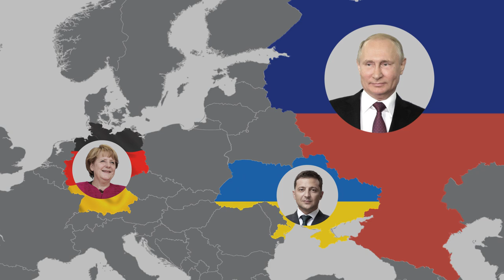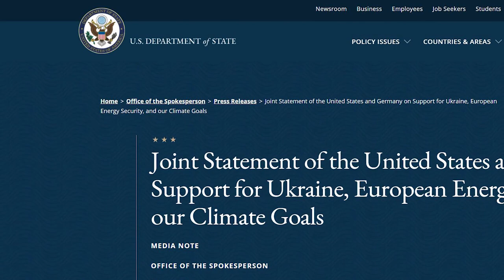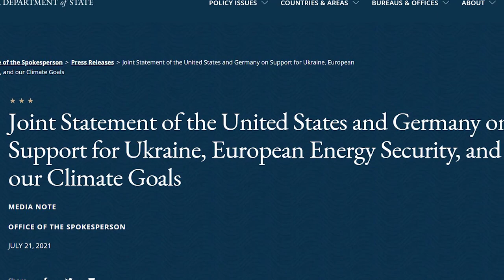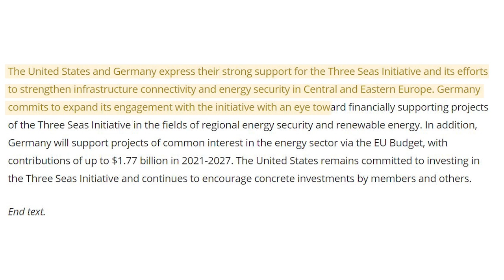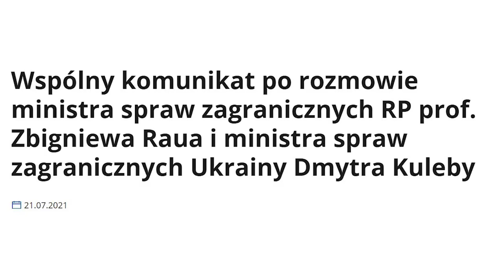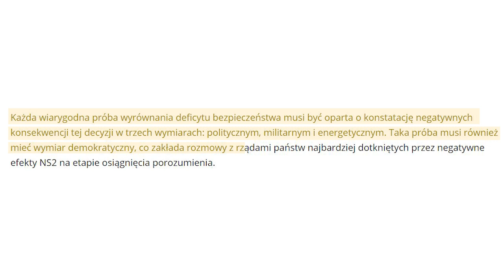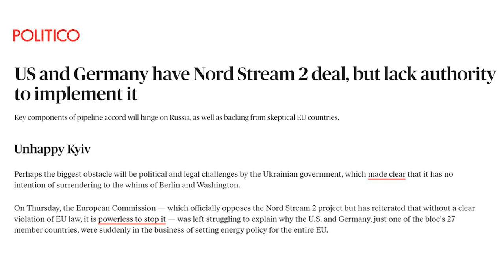Nord Stream 2 - potęga Niemiec, bezsilność UE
W tym odcinku Polityki Zagranicznej przyjrzymy się amerykańsko-niemieckiemu porozumieniu w sprawie Nord Stream 2. Co znajduje się w dokumencie? Dlaczego w najważniejszych rozmowach na temat przyszłości europejskiej energetyki nie uczestniczy UE?